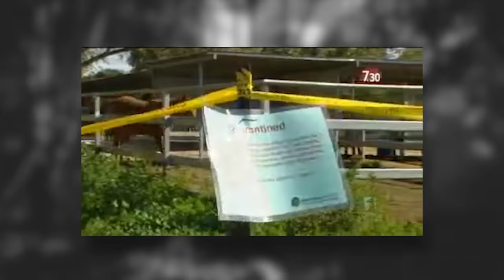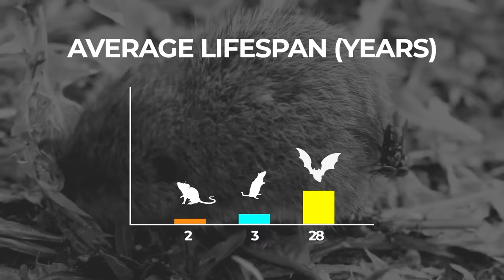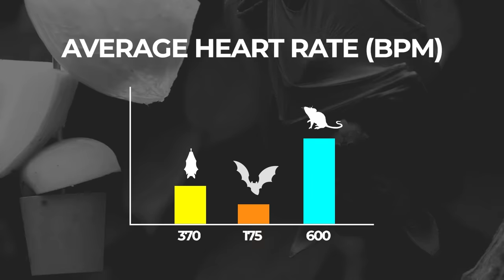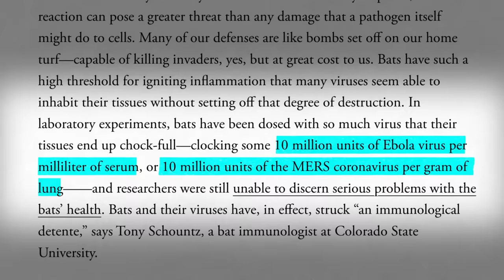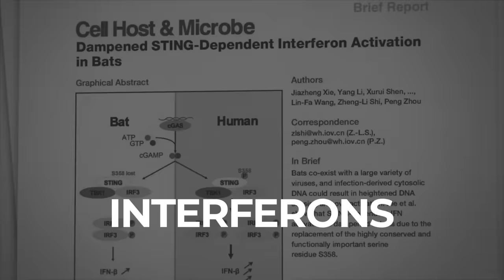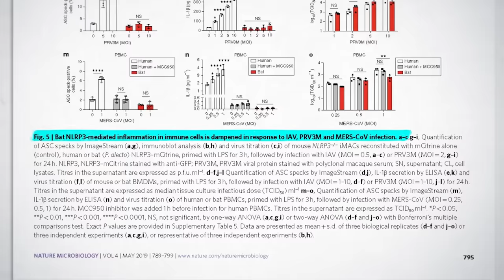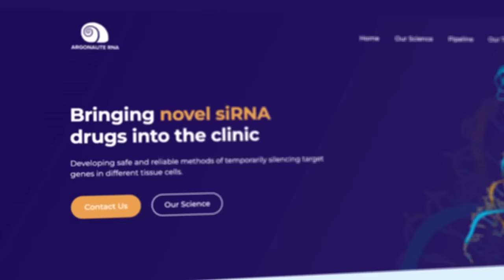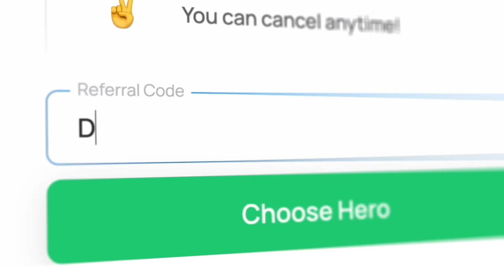We FINALLY Understand Why Bats Live So Long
Want to restore the planet's ecosystems and see your impact in monthly videos? The first 200 people to join Planet Wild with my code will get the first month for free and use the code: DRBEN

A recent discovery suggests that bats biology may be the key to longer healthier lives. That power may come from their ability for flight and mean they shrug off diseases usually fatal to humans. Can bats help humans live longer?

Chapters:

00:00 The Amazing Biology Of The Bat
1:15 How Bats Survive Disease
3:39 Bechstein's Bats "Immortal" Bats
4:50 Ad Read
5:00 How Can Bat Biology Help Humans
10:35 Why Haven't Other Mammals Evolved To Have These Traits?
11:57 How Can We Apply These Learnings Into Modern Medicine?